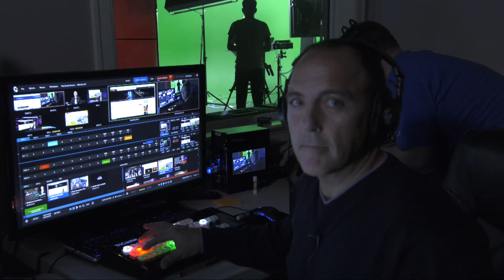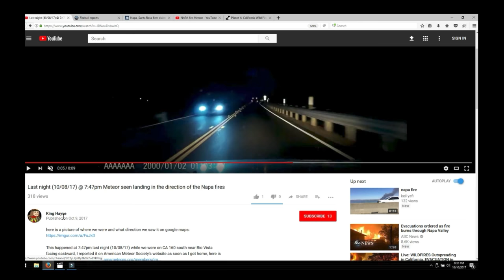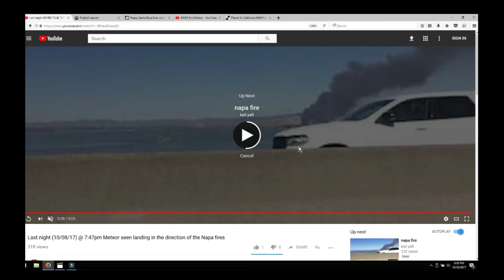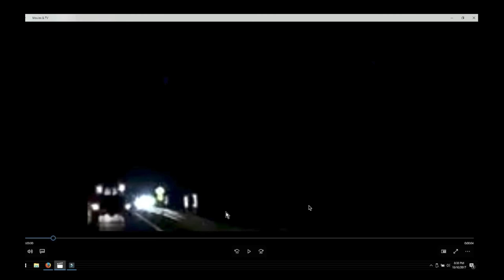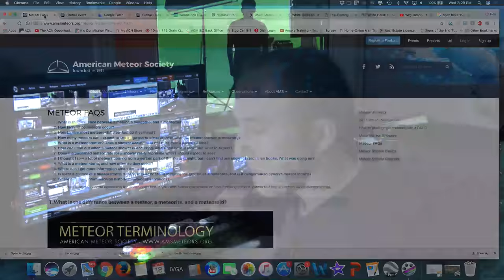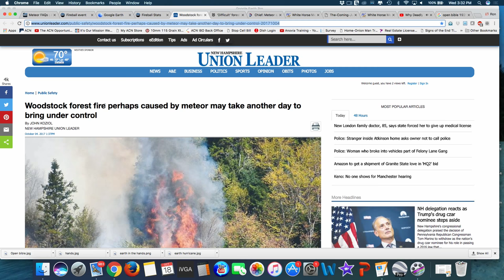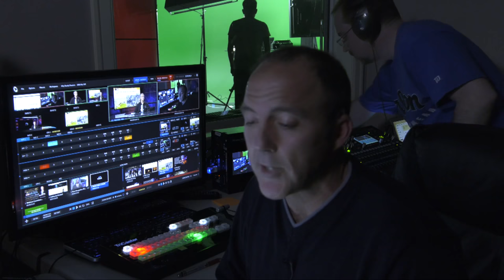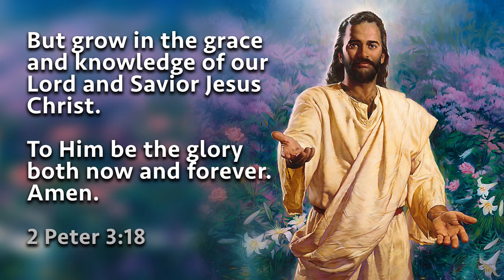Why Deadly Disasters: What in the WORLD is Going On? LIVE STREAM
Why Deadly Disasters: What in the WORLD is Going On? - Killer earthquakes, destructive tsunamis, raging fires, monster hurricanes, devastating floods, and fierce tornadoes keep hammering Planet Earth - faster, and faster, and faster. Pastor Wohlberg offers solid evidence that the recent rapid-fire sequence of disasters isn't “business as usual,” but is a “sign" of the approaching return of Jesus Christ.

This was a live stream event with Pastor Steve Wohlberg on Wednesday, October 18, 2017 at 3:00pm PST. Q&A follows main presentation.